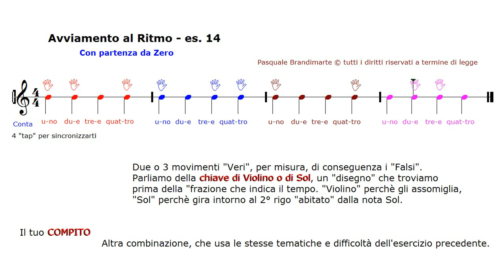Avviamento al RITMO esercizio 14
Se battiamo le mani, lo chiamiamo movimento "Vero",
se NON le facciamo incontrare, movimento "Falso"

Puoi richiedere le stampe in pdf per uno studio cul cartaceo